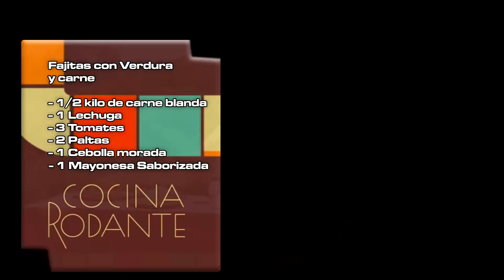2 bloque Cocina Rodante Programa 5 Villa de la Quebrada